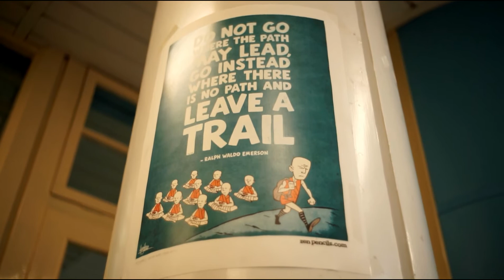Δήμητρα Πουλοπούλου & Ευάγγελος Χαλάτσης - IBDP Class of 2013